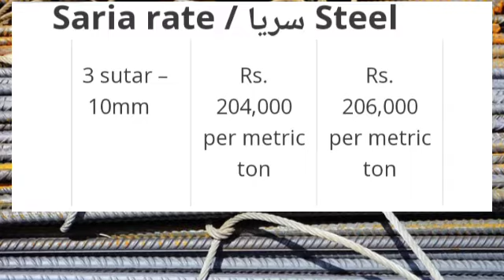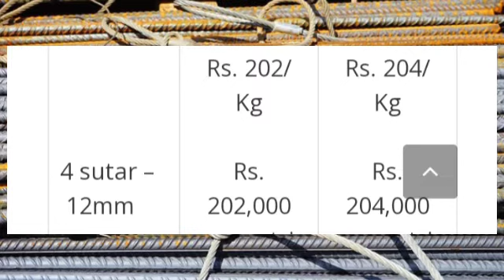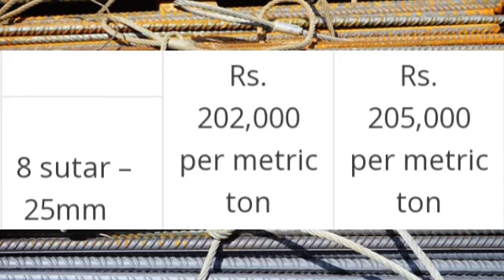Toda's steel rates/ajka sarya ka rate/steel price in pakistan/lohey ka rate/steel/Zameer engineer.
Toda's steel rates,
ajka sarya ka rate,
steel price in pakistan,
lohey ka rate,
Zameer engineer,
construction,